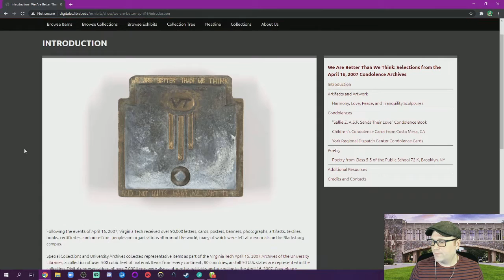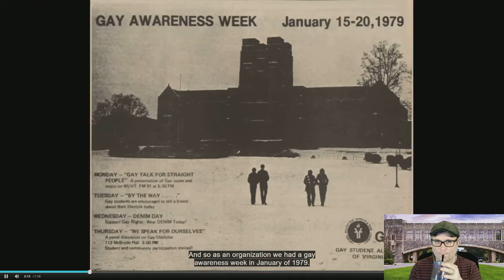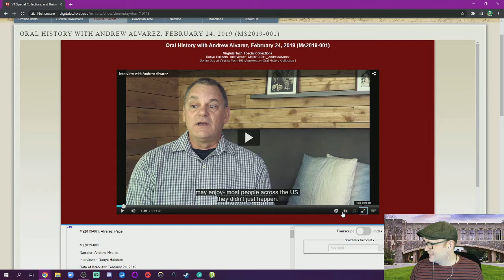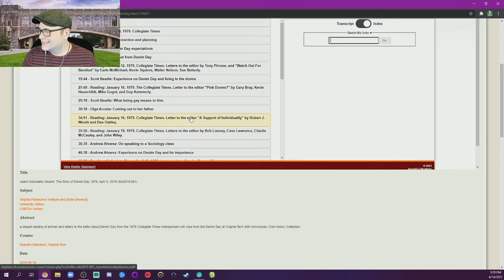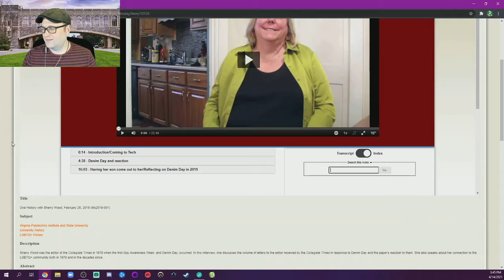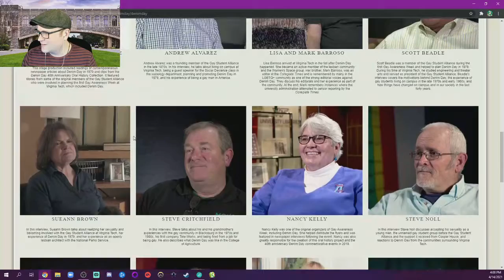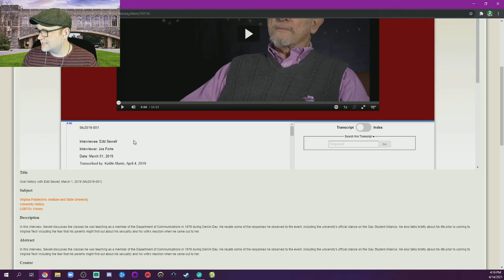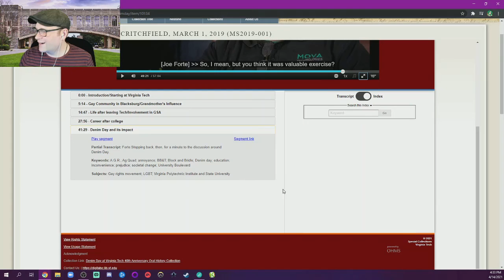Archival Adventures - Episode 13: Denim Day at Virginia Tech 40th Anniversary Oral History Project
In this episode of Archival Adventures, we visit the Denim Day at Virginia Tech 40th Anniversary Oral History Project. The idea for a 40th Anniversary Commemoration of Denim Day at Virginia Tech came from one of the organizers of the first Denim Day in 1979. Alumna Nancy Kelly returned to Virginia Tech after learning about the opening of the LGBTQ+ Resource Center in Squires at Virginia Tech and after being inspired and encouraged by LGBTQ+ students at the Nicholas School of the Environment at Duke University where she works. She returned with a vision. She wanted the university to recognize the struggle that LGBTQ+ students faced here even after the first LGBTQ+ student organizations were recognized by the university and she wanted to raise awareness of the struggles still faced by LGBTQ+ students today. The oral history collection can be found